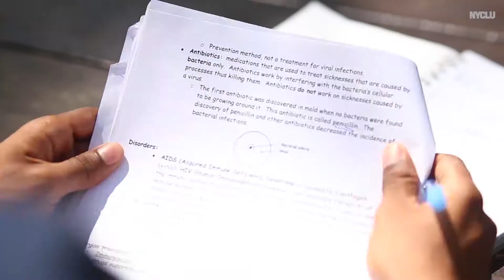Paving The Way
Obrian was devastated when he found out he didn’t score high enough on the Specialized High School Admissions Test (SHSAT) to attend Brooklyn Technical High School, one of New York City’s most selective high schools. His family didn’t have the resources to spend thousands of dollars on test prep, like many of the students who gain admission to New York City’s specialized high schools.

His score on the SHSAT put him just below the cutoff mark for Brooklyn Technical High School. But because of the city’s Discovery Program, Obrian was able to attend a summer program and then start at Brooklyn Tech his freshman year. Now, he’s thriving.